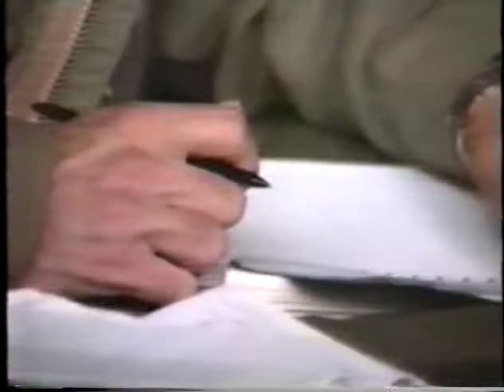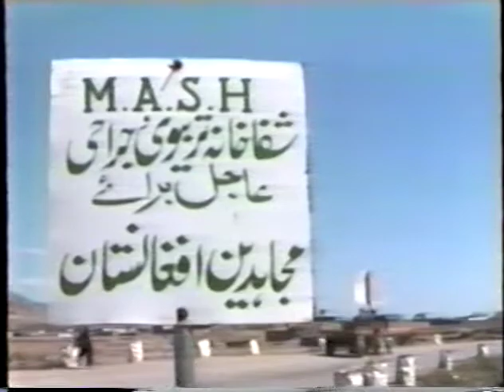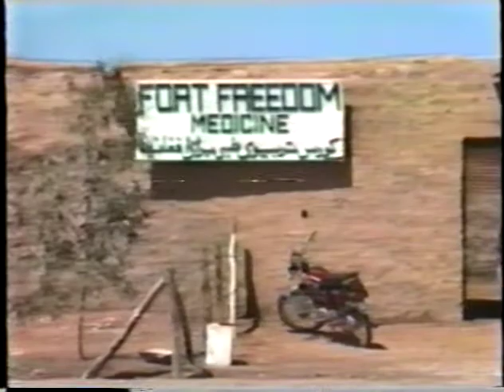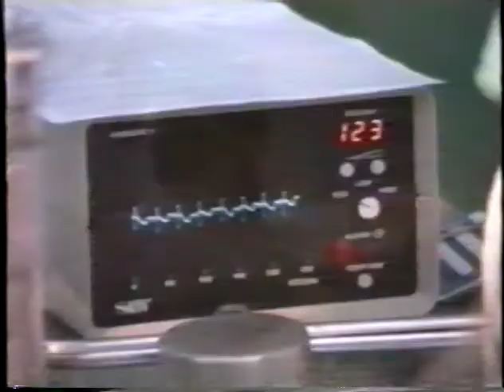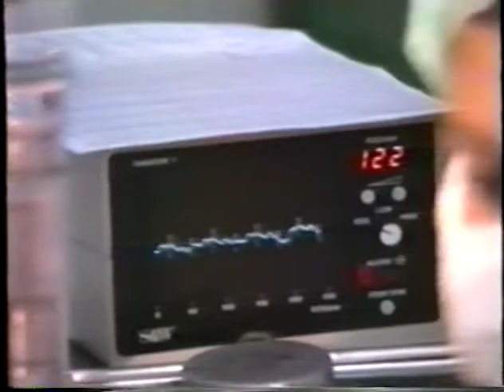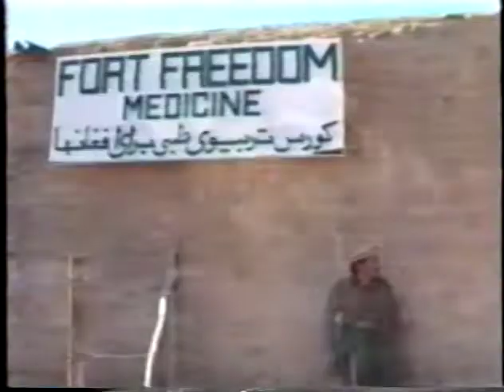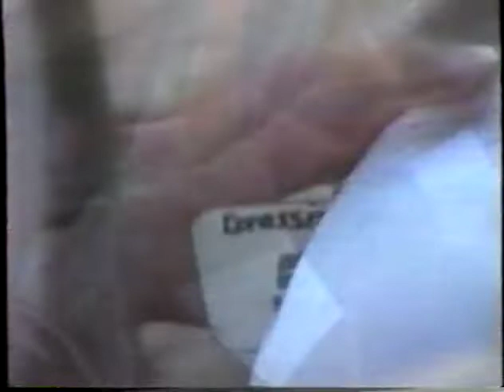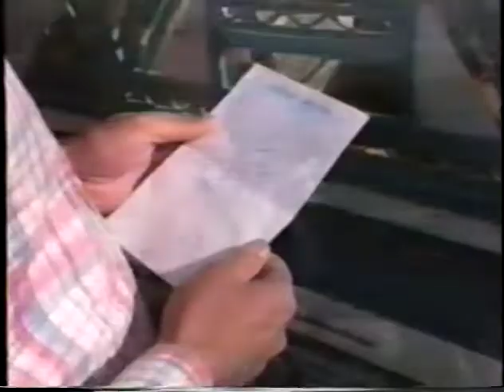Freedom Medicine (1988)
Freedom Medicine was an American private voluntary organization, founded in 1985 by Robert Brenner (program director), Gay-LeClerc Brenner (president), and Lynn McFadden (construction manager), to provide humanitarian aid to the people of Afghanistan affected by the 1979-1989 Soviet-Afghan War. Funded initially by a grant from the US Agency for International Development (USAID), Freedom Medicine created a program to train Afghan mujahideen as combat medics and village healthcare workers. Just 30 miles from the Afghan-Pakistan border, Freedom Medicine constructed a walled compound enclosing training facilities, a clinic to treat refugees, and a "MASH"-style heavy surgical hospital to take care of the wounded coming from the battlefields of Afghanistan. Over the next six years, taught by American and Afghan doctor volunteers, and by American nurse volunteers, the program produced 179 combat medics. Upon completion of 6 months' intensive training, they returned to their units in Afghanistan, equipped with 6 months' worth of medical supplies and equipment. Of all the combat medics who graduated, only one died from his wounds in battle. The remainder, during their five and a half years of active duty, treated more than three million Afghans. Following the conclusion of the Soviet-Afghan War, Freedom Medicine was dismantled and its team evacuated from the area in 1991, just after the beginning of the 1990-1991 Gulf War. *Credit, and notes on format: This unedited video recording was created in 1988 by *Chris Hooke, an Australian documentary filmmaker. It was transferred in 2016 from an almost 30-year-old VHS tape to DVD, and thence to MP4 format.